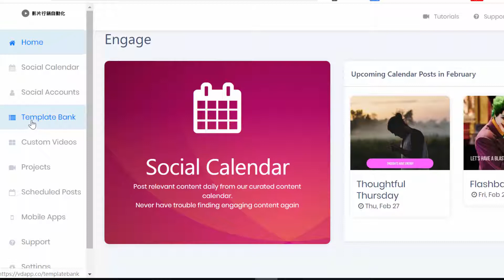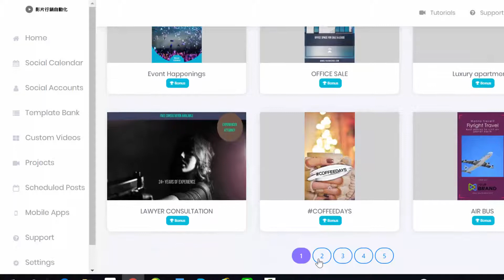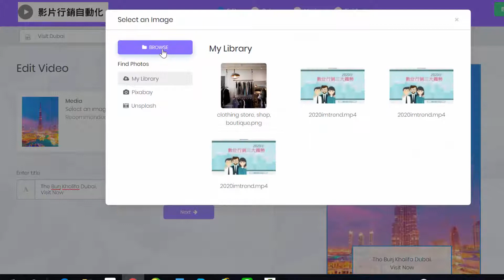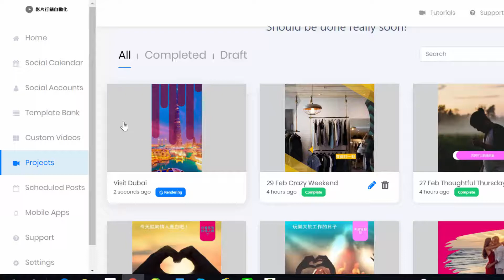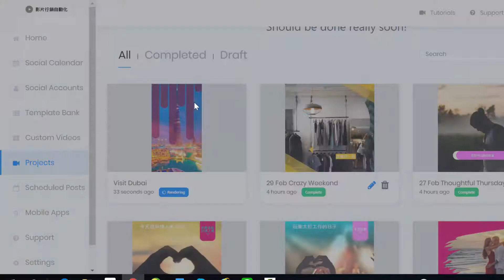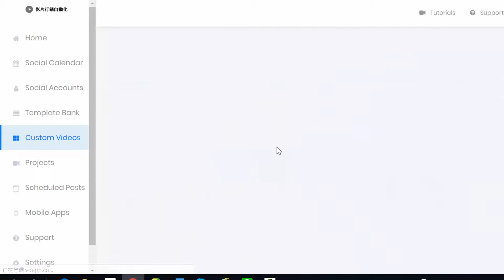網路創業微型方案｜社群代操數位服務｜影片行銷自動化平台教學（5）從模板新增社群影片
全台160萬人以上擁有FB粉絲頁，137萬家公司中有許多粉絲頁都沒有專人在經營，現在，透過社群代操數位服務計畫，你可以掌握這龐大的需求，在家工作提供社群代操服務，每月輕鬆收取三千元以上的服務費，然而只需只小時的工作量。

何謂數位服務? 數位服務是你只要能上網使用筆電就能提供的服務，例如過去我曾擔任1111家教網小編，我每天在家工作不到一小時，協助發表貼文到粉絲頁，一個月就有一萬五千元的薪水。這是非常適合斜槓青年的工作型態。

什麼是社群代操? 就是協助企業或公司經營社群平台的數位服務，社群平台包含FB、Youtube、IG、抖音、領英(Linkedin)等。

社群小編需求量高嗎?

以下是在104求職網搜尋社群小編職缺搜尋結果

超過五百個職缺!

事實上，有更多企業有這個需求，但是卻不敢花每月三萬元請全職社群小編，而這群企業，就會是我們能提供服務的準客戶，因為你只需要收每月三千元，十分之一的全職小編薪水，就能替他們解決經營粉絲頁的問題！

精確來說，社群代操數位服務方案包含：

1.影片行銷自動化平台：
運用此軟體你就能輕易製作一年365天所需要的影片提供給客戶使用。
你可以同時發表到IG,FB,Youtube,抖音,領英等各大社群平台，並且內建排程功能，只要客戶將你加為粉絲頁的編輯或管理員，你就能輕易透過軟體排程這些製作好的影片到各大平台上。

2.完整的銷售訓練，幫你賣出服務
我們提供此服務的銷售影片，建議您提供免費14天的服務，並替你製作好365部現成的影片，讓你花不到一小時就能提供這項免費服務，然後教你去哪裡找潛在顧客、如何跟他們接洽、要說什麼、要賣什麼服務、如何賣更多服務賺取更多收入等等。

3.送你超人行銷業務培訓課程
在這個課程中你會學到更多與我們合作的臉書賺錢計畫。

4.學員專屬群組
大家一起分享你首次接案的成功故事，一起交流討論，一起成長。

報名方式：

1. ATM匯款
超人行銷顧問有限公司
統編45130295
808玉山銀行大順分行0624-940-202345
告知匯款末四碼

2. 加LINE官方帳號好友